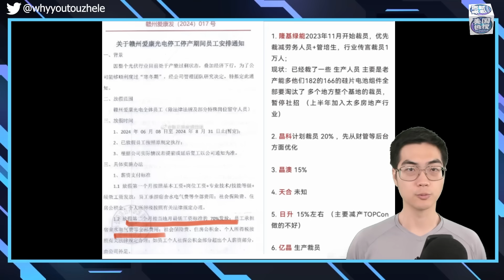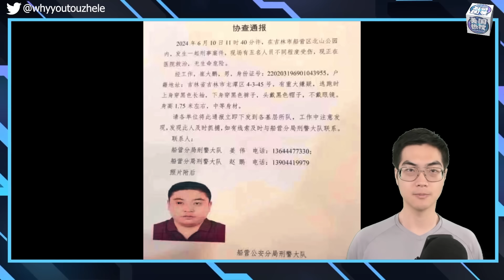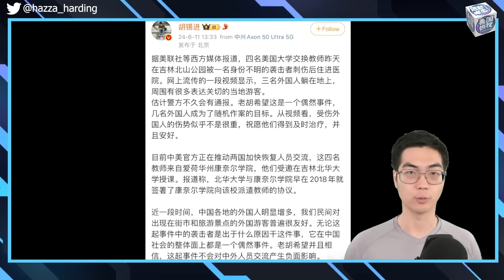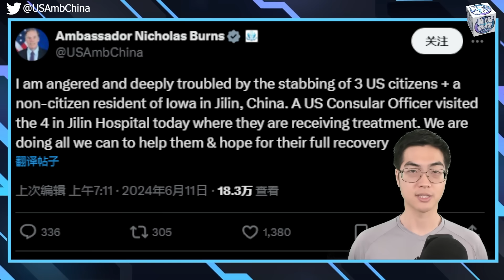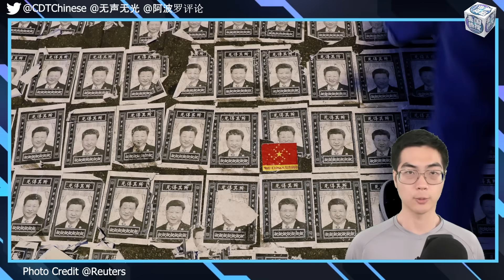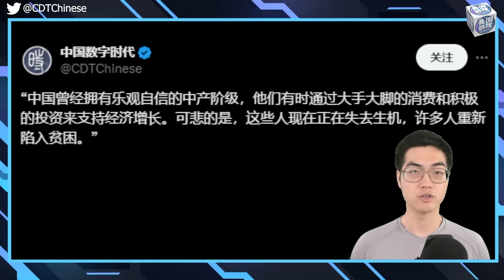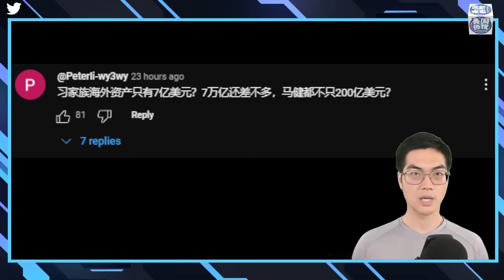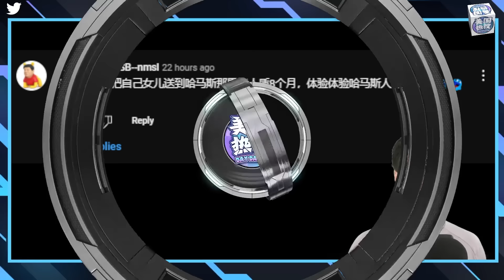6/12【美国热搜】四名美国教师吉林遇袭，偶发事件还是中共煽动民族主义的结果？中国中产阶级正在消失？吉林长春武警武装到牙齿对市区常态化巡逻；山东一村委会雇黑社会阻止农民种地；习近平否认产能过剩被打脸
1. 吉林长春#武警 武装到牙齿对市区常态化巡逻
2. 网传山东聊城一村委会雇#黑社会 阻止农民种地
3. 习近平 否认中国产能过剩，赣州一光伏企业因#产能过剩 停工停产
4. 吉林#义和团 事件，偶发还是中共煽动#民族主义 的结果？
5. 中国#中产阶级 正在消失？
6. 中国称跨海闯台的被捕前海军艇长纯属“个人行为”

00:00 开场视频
00:27 前海军艇长跨海闯台的被捕
01:01 吉林长春#武警 武装到牙齿对市区常态化巡逻
06:51 吉林#义和团 事件，偶发还是中共煽动#民族主义 的结果？
15:20 中国#中产阶级 正在消失？
19:25 互动环节